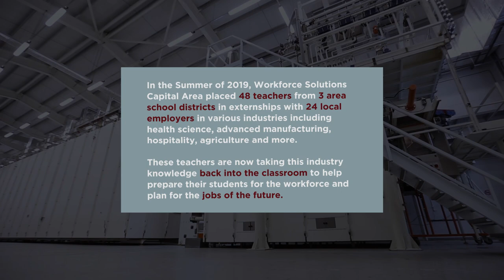Teacher Externship Program 2019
This unique professional development opportunity connects the classroom to the workplace. In summer 2019, we placed 48 teachers from 3 area school districts in externships with 24 employers in various industries.